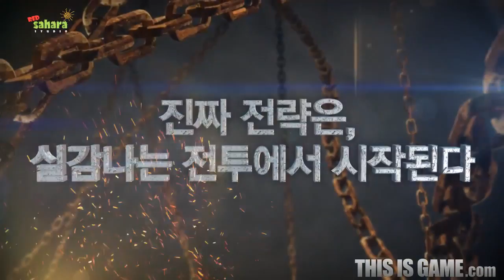불멸의전사 프로모션 영상